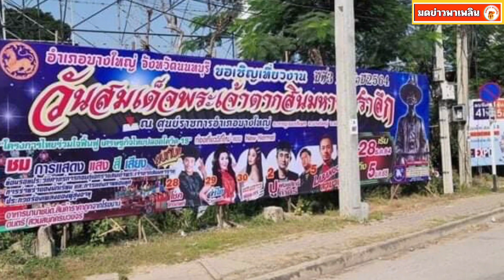โอมิครอน"คุมไม่อยู่ ผู้ว่านนท์ฯสั่งระงับคอนเสิร์ตทั้งจังหวัด ไม่ห้ามงานประเพณี